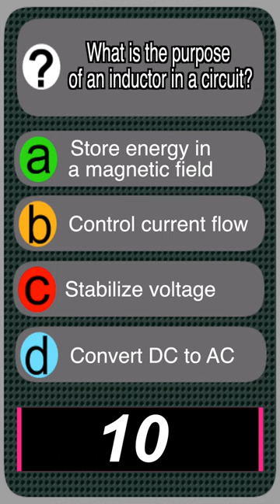Q&A: Basic Electronics Quiz#16: INDUCTOR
Basic Electronics Knowledge | Quiz#16: INDUCTOR
For students and beginners

An inductor is a passive electronic component that is commonly used in electrical circuits. Its main purpose is to store energy in the form of a magnetic field when current flows through it.

Taking an electronics knowledge quiz is a fun and useful way to check what you know about electronic stuff. It helps you see what you're good at and where you can learn more. Quizzes are like little games that make learning more interesting. They're not just about testing – they help you remember things better and get ready for exams or projects. Plus, they give you feedback right away so you can fix any mistakes. So, taking these quizzes is a cool way to keep learning and improving in electronics! Have Fun Learning.